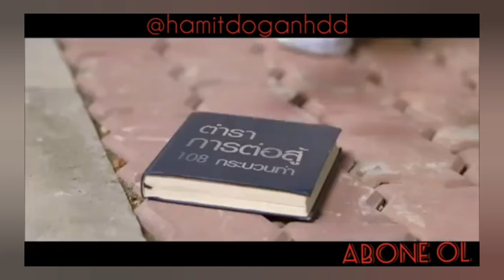YA LİLİ KORE KLİP VERSİYONU (HERKESİN DİNLEDİGİ O MÜZİK)balti